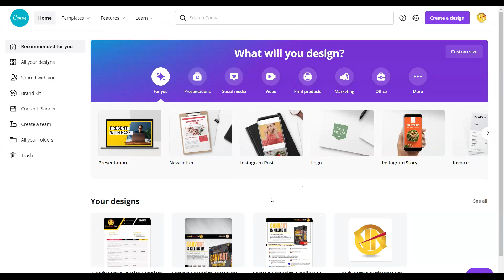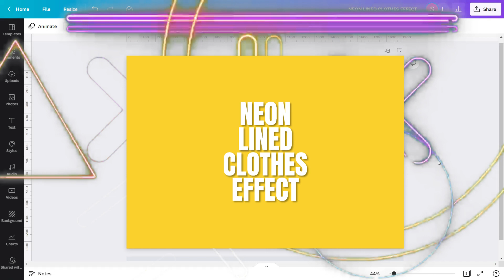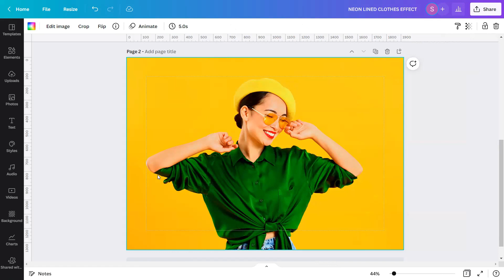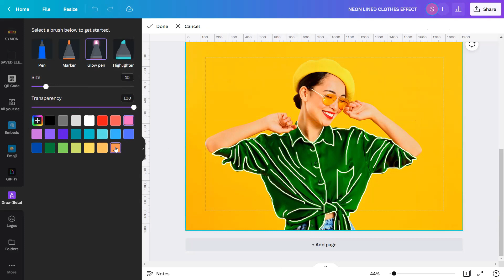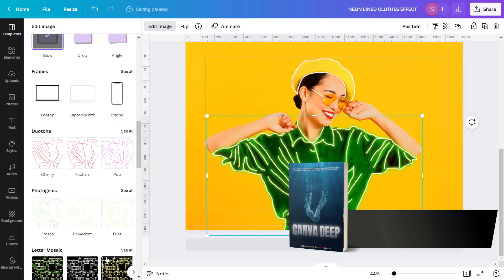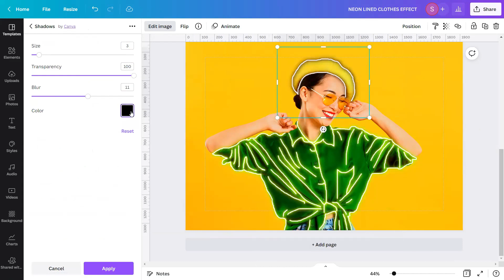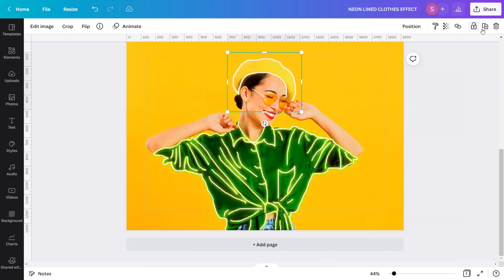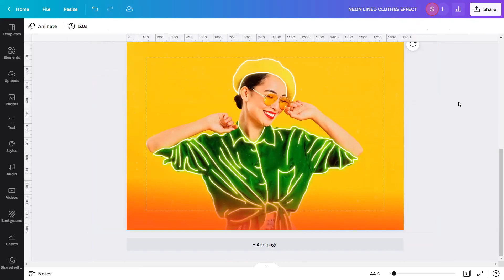CANVAPLAY | NEON LINED CLOTHES EFFECT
In today’s tutorial, I am going to show you how to create NEON LINED CLOTHES in Canva.

Fluorescent or neon colors are incredibly bright versions of primary and secondary colors, such as blue, red, green, yellow, and purple.

Fluorescent colors stand apart from other types of color because they emit light, making them luminescent.

In the ’80s, people began to wear neon-colored clothes. It was all about hope. Neon colors symbolized a new mood and season of burgeoning hope across the world.

Traditionally wearing such had a safety purpose, such as reflecting lights and making one visible in the dark. Still, now in our activewear era, they are making a fashion statement too.

What if I want clothes that are not so bright and put some neon lines in the outlines to make them luminescent? Can I make it possible? Can I do it in Canva? Yes, I can.

We have officially launched our latest ebook entitled, "CANVAGUM!"
Check it out here: